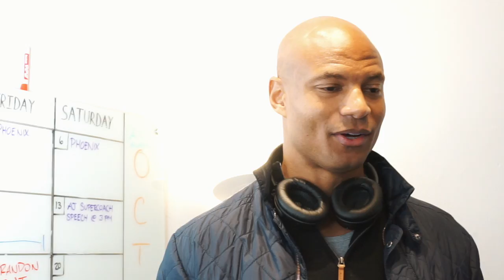The one skill ALL adults NEED TO HAVE